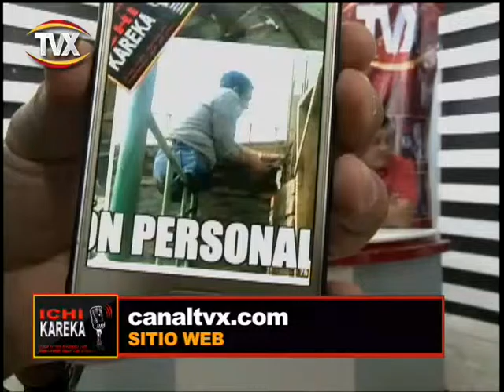ichekareca 2da 24 ago 1 PGM